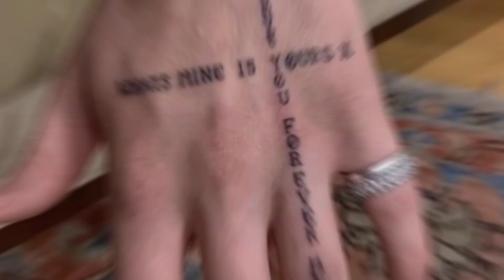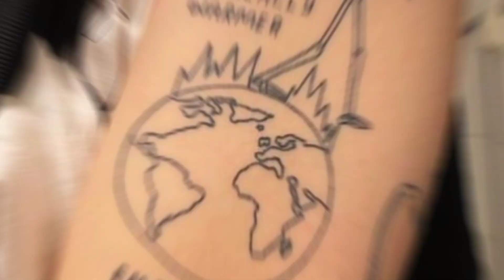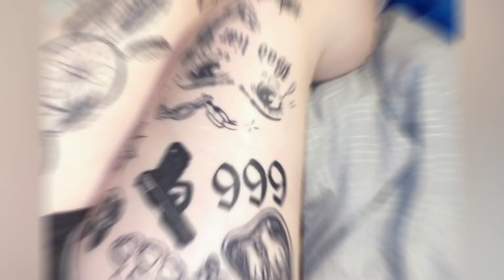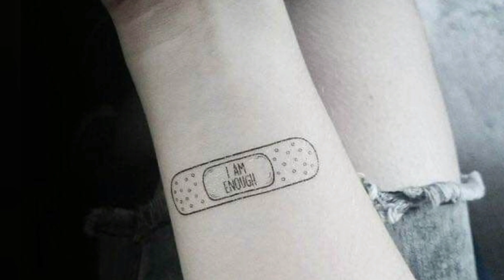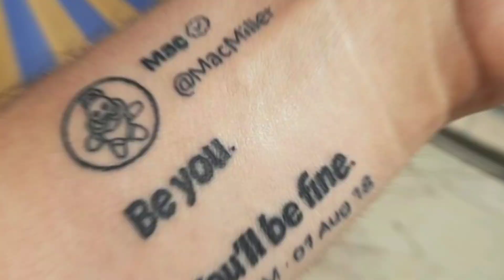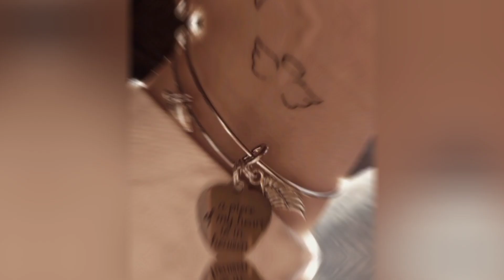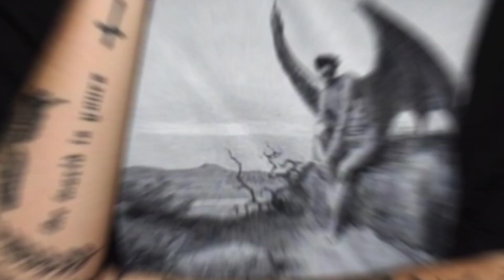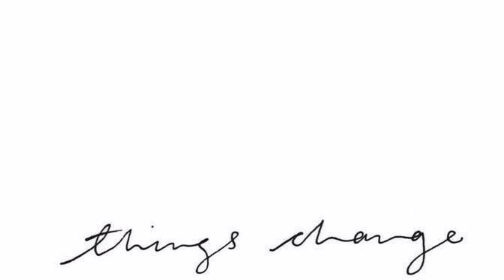Aesthetic Tattoos - Patchwork Tattoos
aesthetic tattoos,
small aesthetic tattoos,
aesthetic tattoos for guys,
aesthetic small tattoos,
aesthetic tattoo design,
aesthetic hand tattoos,
aesthetic tattoo small,
grunge aesthetic tattoos,
cute aesthetic tattoos,
simple aesthetic tattoos,
aesthetic finger tattoos,
aesthetic flower tattoo,
aesthetic arm tattoos,
aesthetic grunge tattoos,
aesthetic simple tattoos
aesthetic tattoo supplies
aesthetic temporary tattoos
cool aesthetic tattoos
aesthetic tattoo girl
aesthetic tattoos for girls
aesthetic face tattoos
aesthetic wrist tattoos
aesthetic tattoos men
aesthetic tattoos with meaning
aesthetic tattoos pinterest
tattoo artist aesthetic
aesthetic mini tattoos
tattoo design aesthetic
tattoo shop aesthetic
minimalist aesthetic tattoo
simple aesthetic tattoo designs
small tattoo aesthetic
aesthetic tattoos meaning
little aesthetic tattoos
aesthetic ambition piercing and tattoo
aesthetic best friend tattoos
vintage aesthetic tattoos
aesthetic tattoos tumblr
aesthetic tattoos for men
aesthetic art tattoo
aesthetic fake tattoos
indie aesthetic tattoos
arm tattoos aesthetic
aesthetic tiny tattoos
temporary tattoos aesthetic
simple tattoos for guys
small tattoo designs for men
cool small tattoos for men
small forearm tattoos for guys
simple tattoo ideas for men
minimalist tattoo men
simple chest tattoos for guys
best small tattoos for men
small tattoos for guys
small tattoos for men
simple tattoos for men
small tattoo ideas for men
small arm tattoos for guys
simple tattoo designs for men
small hand tattoos for men
small chest tattoos for men
cool small tattoos for guys
small leg tattoos for guys
simple shoulder tattoos for guys
small arm tattoos for men
simple leg tattoos for guys
minimalist tattoo for men
small forearm tattoos for men
minimalist tattoos with meaning
minimalist tattoos for men
simple tattoos for men on hand
small face tattoos male
short quote tattoos for guys
small shoulder tattoos for men
tiny tattoos for men
small side neck tattoos for guys
small back tattoos for men
simple forearm tattoos
simple neck tattoos for guys
simple arm tattoos for men
wrist tattoos for men
rose tattoos for men
thigh tattoos for men

button and bell icon. Thank you!